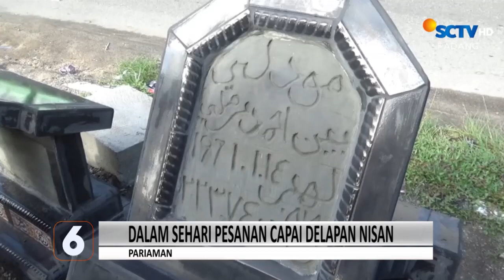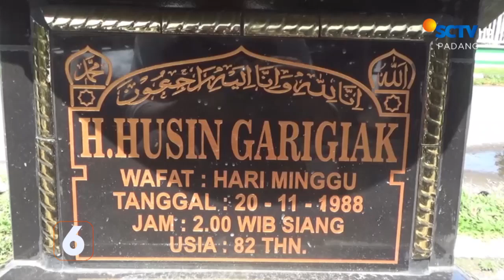Warga Tuntut Pemerintah Bangun Jembatan Permanen | Liputan 6 Padang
Liputan 6 Padang, 8 Maret 2024 Part 1